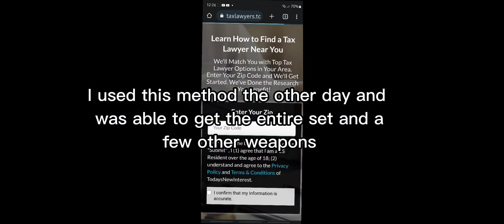how to get lots of gems in pg3d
how to get so rich 🤑
sorry the resolution is weird when I switch from landscape to portrait mode when recording idk why
pls join clan 30753532